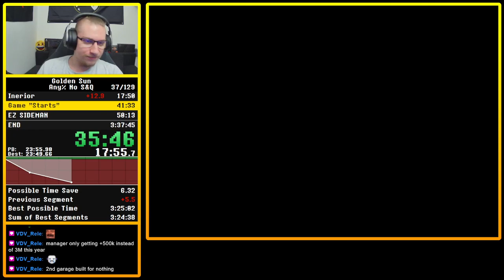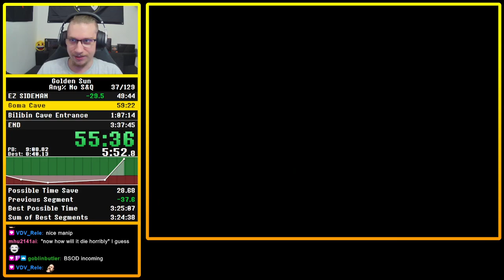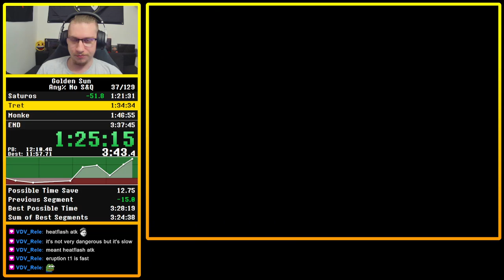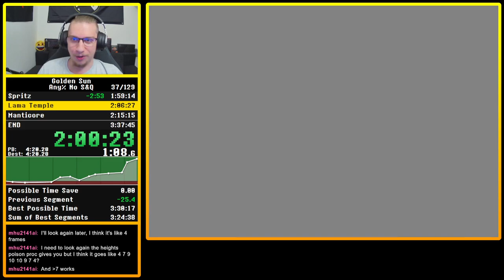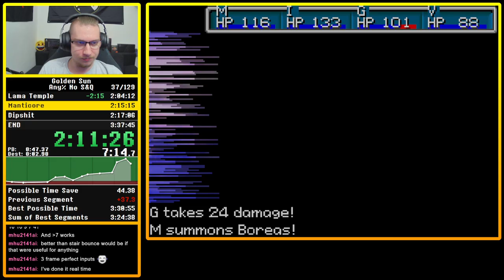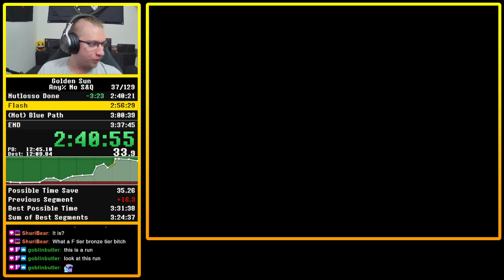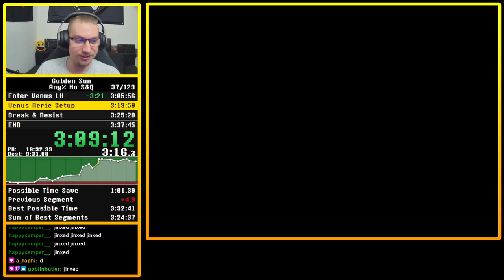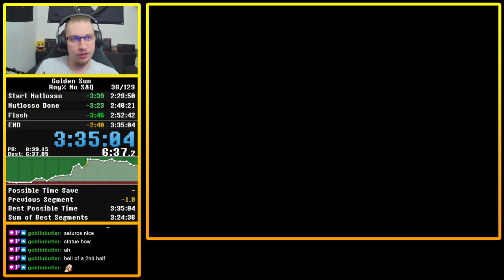Golden Sun Any% No S&Q Speedrun in 3:35:04